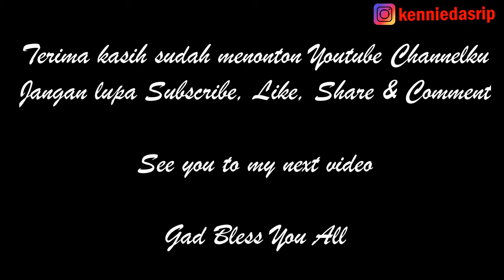Eben B'Day .......@kenniedasrip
Hi everyone...
Kali ini contentnya tentang Ulang Tahun anaku Eben yang ke 12 thn.
Sudah gede ternyata anaku ini, heheheeeee...
Jadilah anak yang berbakti sama org tua, sayang adik2 dan semua kelaurga.
Tuhan Memberkatimu senantiasa.

Salam sayang
"Mami, Papi, Klei & Ibel"